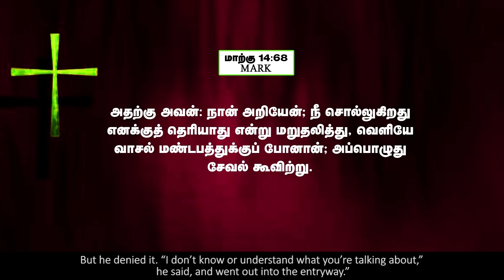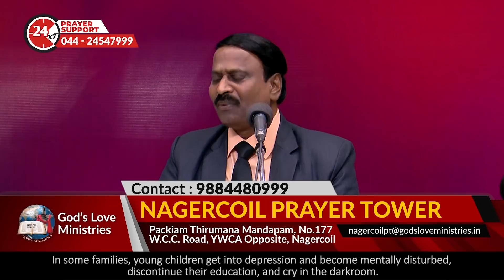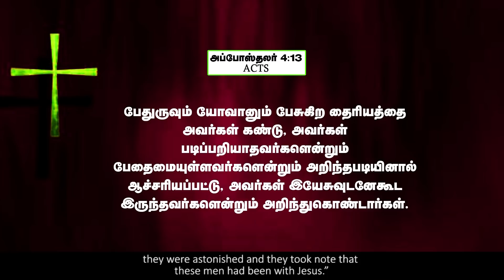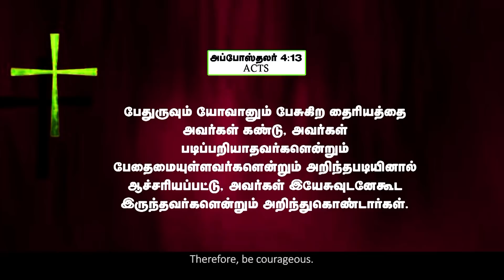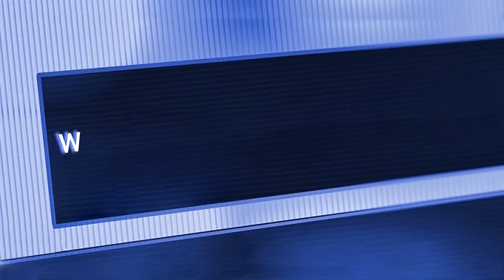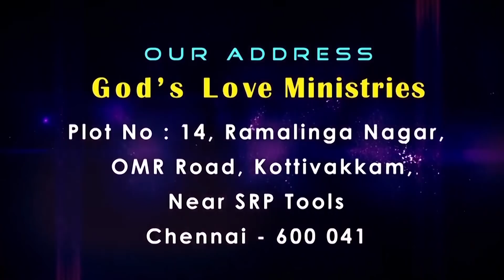Stay with Jesus | இயேசுவோடு இருங்கள் | Part 1 | Evg.T.Stephen